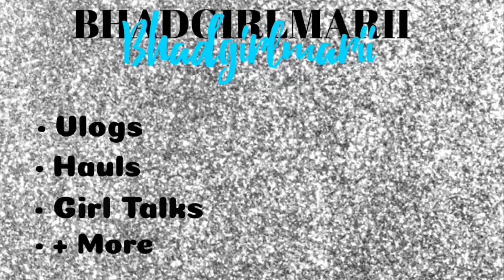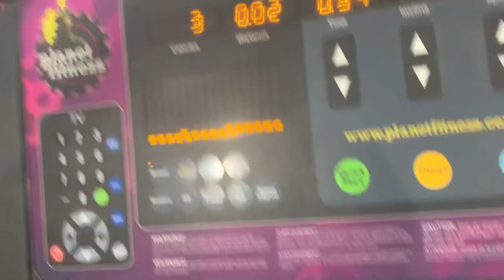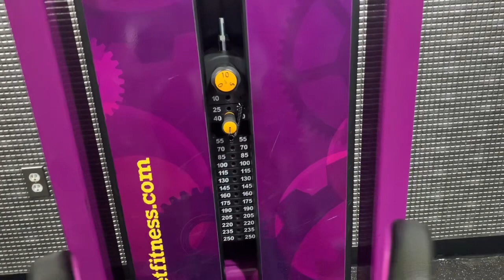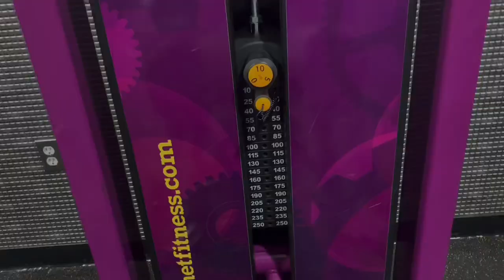Come workout with me 🥵💦😱|| BHADGIRLMARII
I love you all thank you all for supporting me ! If yu are knew here don’t forget to hit that subscribe button and give ALL my videos a big thumbs up 👍🏼 & welcome to the bhadgirlmarii room 💕💕...get me to 1000 subs and I’ll do a photoshoot muah love yu all once again ❤️.